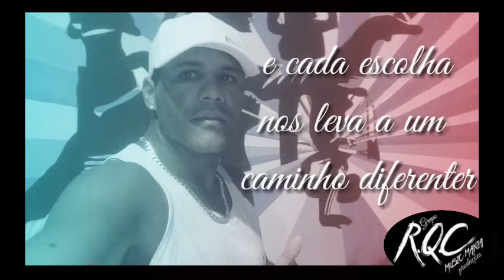Vivendo e aprendendo a viver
Vídeo de mensagens motivadoras.